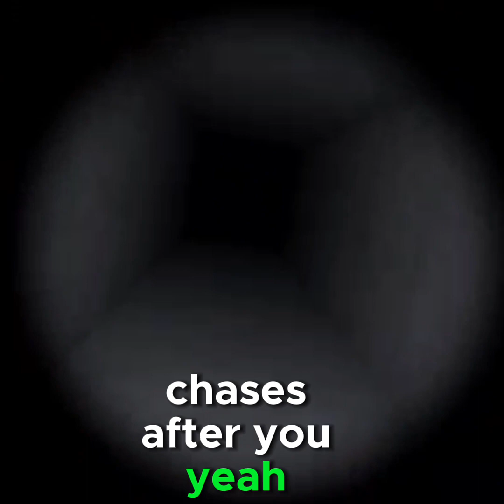S1E4- BIG SCARY PLAYTHROUGH 1.5